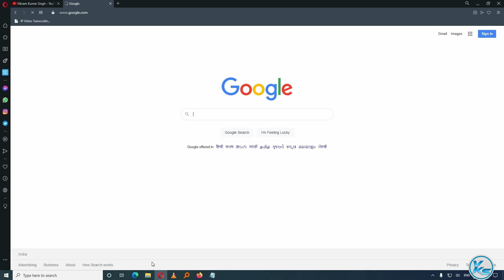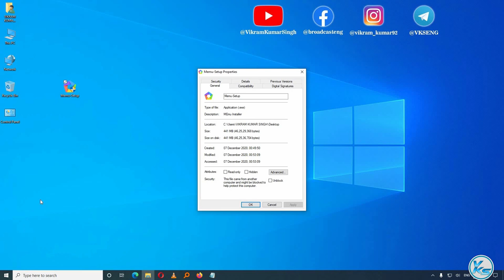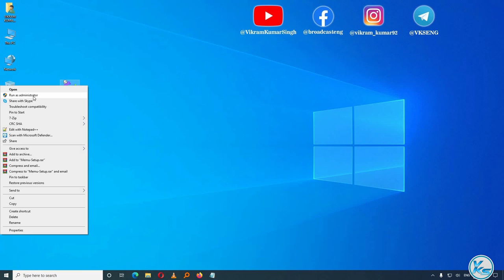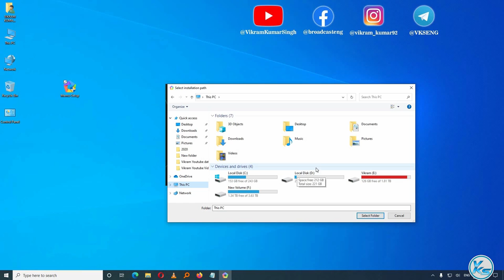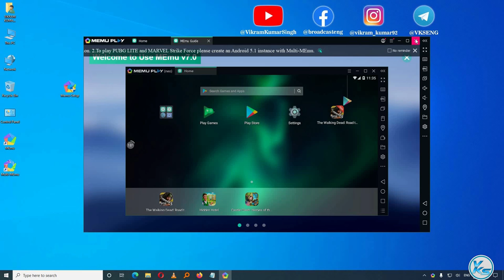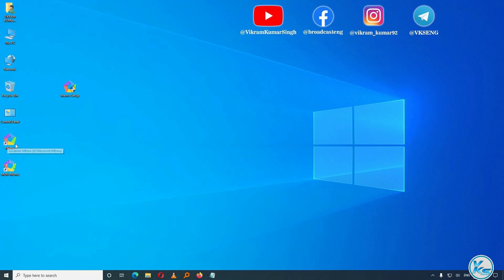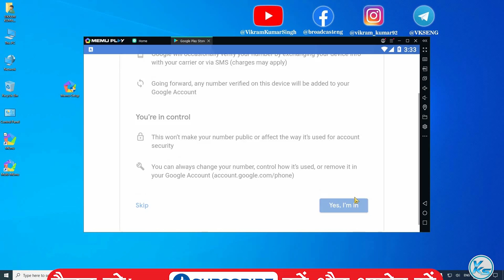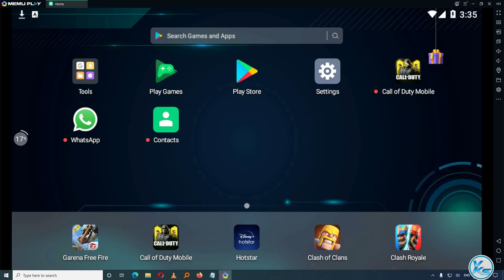✅ How To Download And Install Memu 7.2.9 Android Emulator On Windows 10/8/7 100% Free (Dec 2020)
In This Tutorial, I will be Showing You ✅ How To Download And Install Memu 7.2.9 Android Emulator On Windows 10/8/7 100% Free (Dec 2020). ✅ विंडोज में Memu 7.2.9 एंड्रॉइड एमुलेटर डाउनलोड और इंस्टॉल कैसे करें.
MEmu is the fastest free Android Emulator to play mobile games on PC.

CREDITS: Memu Play And Microvirt